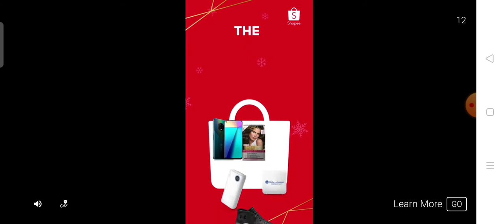Special forces group 2 de dust 2